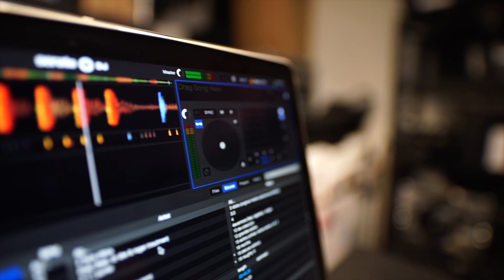ᴘᴏ ᴄᴏ ɴᴀᴍ Stowarzyszenia Pośredników? Rozmowa z prezesem WSPON Piotrem Turalskim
Dzisiejsza rozmowa z Prezesem Warszawskiego Stowarzyszenia Pośredników w Obrocie Nieruchomościami - Piotrem Turalskim dotyczy sensu istnienia atutów, jakie wynikają z przynależności do lokalnych stowarzyszeń skupiających agentów nieruchomości oraz biur nieruchomości. Mój rozmówca jest także nadal czynnym agentem nieruchomości dzięki czemu posiada także własne opinie na temat aktualnej sytuacji na rynku nieruchomości. Podczas tej rozmowy poruszaliśmy tematy związane z historią stowarzyszeń, ich misji, atutów wynikających z systemów wspon a także o oczekiwaniach wobec agentów nieruchomości na najbliższe czasy. Wszystkich początkujących agentów nieruchomości zapraszam do zapoznania się z tą jedną z bardziej formalnych tematycznie rozmów.

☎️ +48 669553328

Agent nieruchomości - na czym polega codzienna praca agenta nieruchomości. Czego oczekują od nas klienci. Dlaczego nie wszystkie opinie o agencjach nieruchomości są pozytywne? Czy praca jaką wykonuje pośrednik nieruchomości jest najskuteczniejsza? Jak zacząć pracę w agencji nieruchomości? Jakie biuro nieruchomości wybrać? Czy warto robić kursy przygotowujące do pracy w zawodzie pośrednika nieruchomości? Ile zarabia agent nieruchomości?